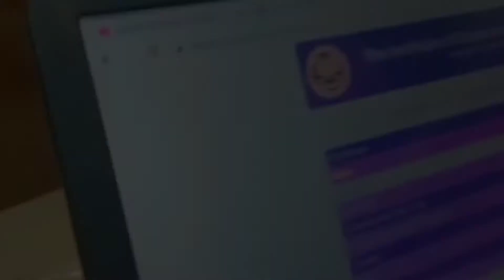CA Result Reaction Feeling After Cracking CA Exam Part 1 A Future CA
This video is all about the experience and reaction of the ca student. A video that can make someone cry, because believe me or not I cried a lot while making this video. Hope you gonna like this video

All the right are reserved to the owner only.
If any of the owner has any issue regarding the video can dm me.

CA foundation result Reaction
CA inter Result Reaction
CA final Result Reaction
feeling after becoming CA
feeling after Cracking ca foundation
feeling after Cracking ca inter
feeling after Cracking ca final
CA MOTIVATION
motivation to become CA
CA Inter Exam 2022